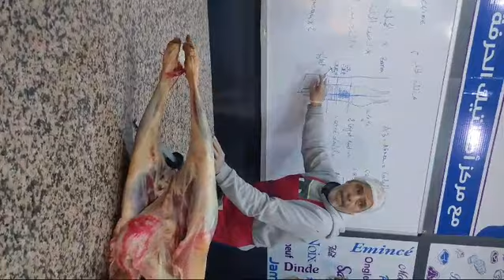تقسيم الخروف الى ثلاث مع المبتدئين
تقطيع الخروف  نصف الجملة مع المبتدئين